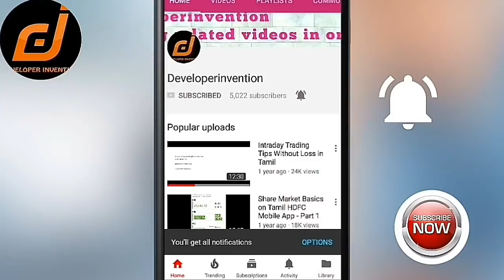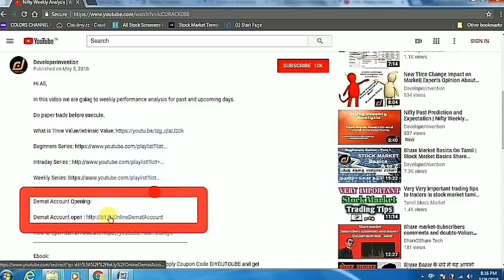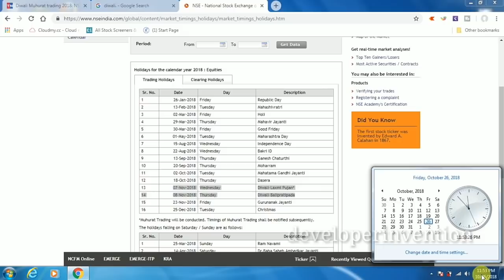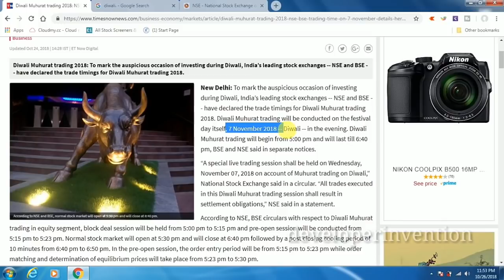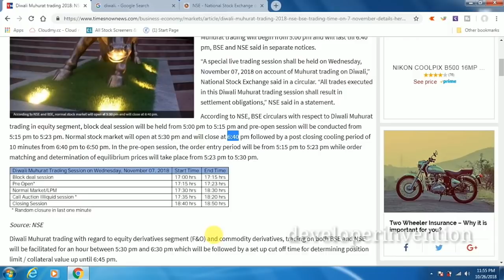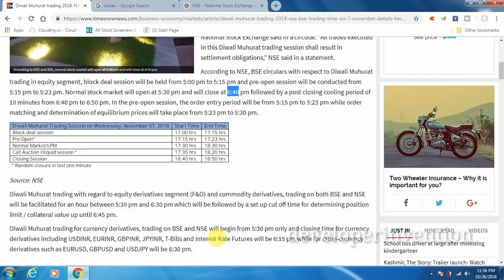Muhurat Trading | Diwali Trading | Share Market in Tamil